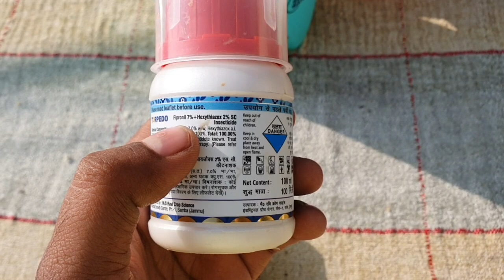Know how to get rid from Thrips from Ficus Super Fast.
Get to know how to control thrips from this video. You will get complete information on controlling Thrips.